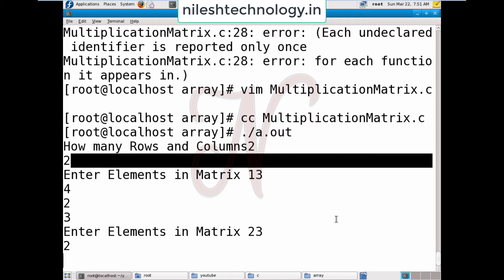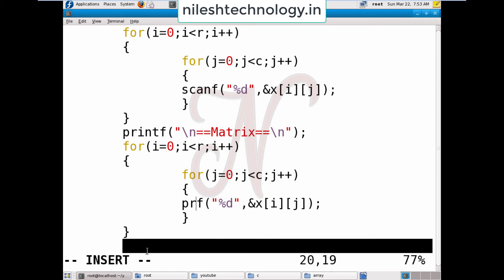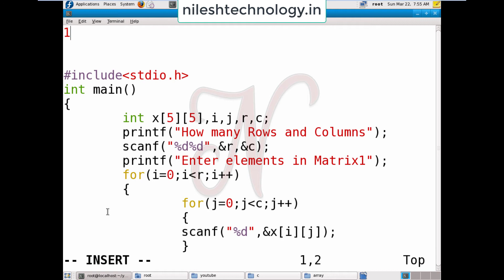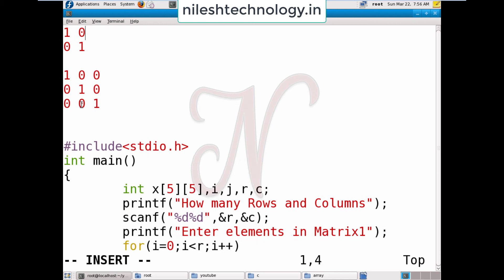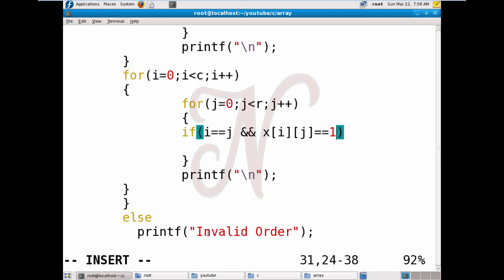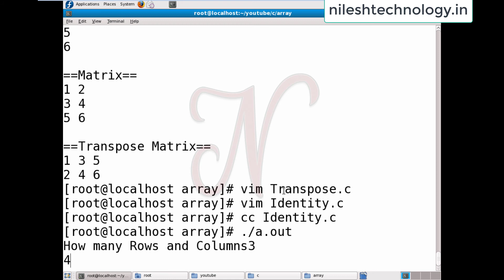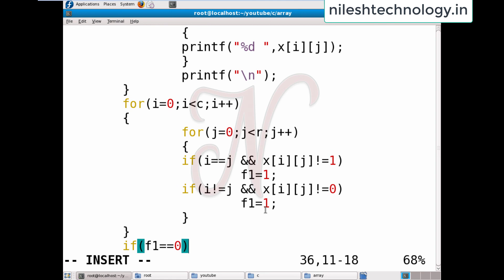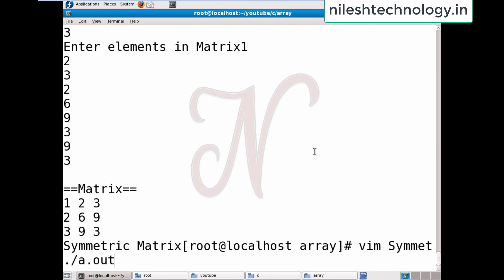C Program Array Part6 - Matrix Multiplication, Transpose, Identity, Symmetric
C Program using Array
Matrix Multiplication
Print Transpose Matrix
Check Identity Matrix
Check Symmetric Matrix.

please drop a mail or type your questions in the comment section.